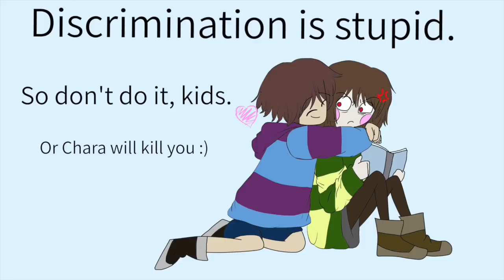(Bryan Undertale) Monsters on the Surface- An Undertale Animation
Here’s the project I was working on! It took much longer than it should have; I had work and a trip to Baltimore :D It ended up taking a little more than two weeks.

But it’s all done for you faces to enjoy! I had a lotta fun with this one, and the style of it was something I’ve never attempted before.

I also got to work with some AMAZING voice actors on this one! I really look up to these people, so make sure you check them out! Thank you all so much for helping me out with this :)